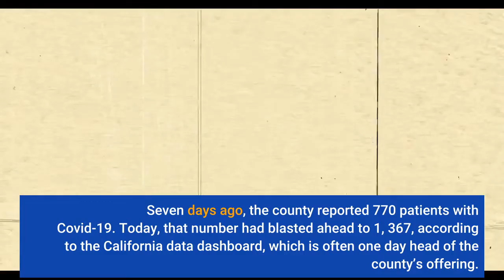“Dual Surge” Slams Los Angeles Hospitals; Covid Patient Count Up 75% In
The Delta and Omicron variants were driving a “dual surge” in Covid-related infections in Los Angeles today, according to health officials. That led to the county reporting 16, 510 new cases in the past 24 hours, up 91% over the course of one week. It’s the highest daily case count since January 6 of this year, according to county data and one also of the highest daily case counts of the entire pandemic. The spike was nearly a given considering the county’s 7-day test positivity rate has risen 100% in the past 7 days, from 8. 8% a week ago to 17. 6%. That’s for a measure that is averaged over seven days to eliminate peaks and valleys. Just a glance at the county’s graph of test positivity over the course of the pandemic seems to indicate it’s now rising at a steeper rate than at any other time during the pandemic — except in the earliest days when only a few hundred tests were being administered. See chart below. Most concerning, the data point county health officials have long been most focused on, hospitalizations, has begun to skyrocket. The number of Covid-related hospitalizations has risen 75% in the past week. Seven days ago, the county reported 770 patients with Covid-19. Today, that number had blasted ahead to 1, 367, according to the California data dashboard, which is often one day head of the county’s offering. The recent surge marks the first time such patients have numbered over 1, 000 in more than three months. Health officials have long worried about a surge stressing capacity at local hospitals that could lead to less per-patient treatment and so more deaths. While Omicron is widely considered to be less virulent than Delta, it’s also much more transmissible. There is concern that, even if Omicron hospitalizations make up just a tiny fraction of total infections, the tidal wave of cases driven by a much more infectious variant could overwhelm the healthcare system. California Public Health Director Dr. Tomás Aragón said this week that recent state forecasts indicate hospital surges are coming.“Even if Omicron variant causes less severe disease (say, 50%), our modelers predict hospital surges for CA, ” wrote Aragón on Twitter.“Why? Omicron is so contagious that it finds unvaccinated/non-immune people who are most vulnerable for hospitalizations and deaths, ” he observed. There is some good news on the Omicron front. The Centers for Disease Control and Prevention revised estimates on its prevalence last week. While previously, it was thought to account for 73% of all cases in the U. S., Omicron is now estimated to account for 59% of all infections and Delta 41% of infections. In the week ending December 18th, 54% of L. A. County sequenced positive cases were Omicron variants. The new strain was discovered in California on November 25.